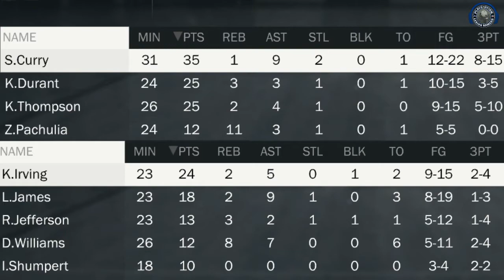Golden State Warriors vs Cleveland Cavaliers NBA Finals Game 3 Highlights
Golden State Warriors vs Cleveland Cavaliers NBA Finals: The NBA Finals, Game 3 - Warriors lead series 2-0